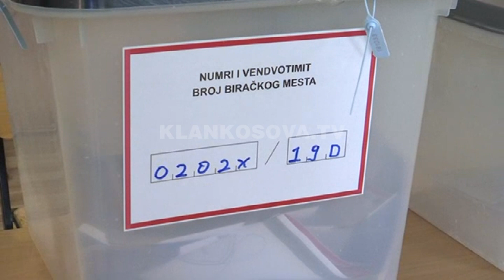Agim Veliu "shkaktar" mocioni dhe zgjedhjesh - 25.03.2020 - Klan Kosova